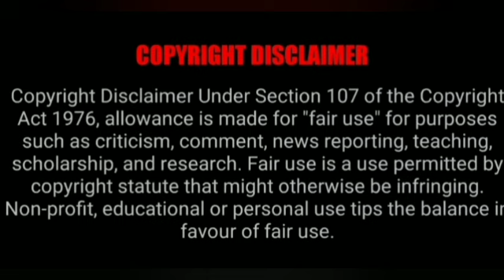vasiyam ஒரு நிமிடத்தில் நீங்கள் விரும்பும் நபரை சரி செய்யலாம்@VASIYAMANDIRANGAL